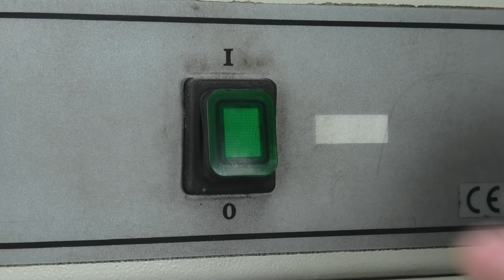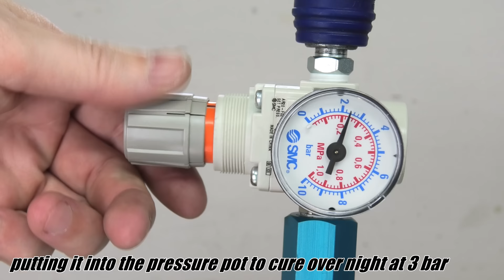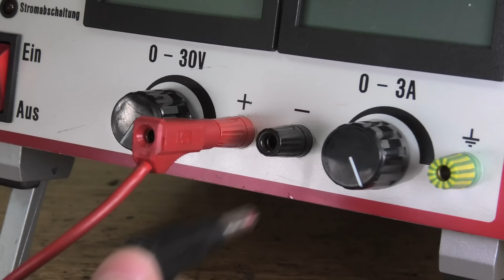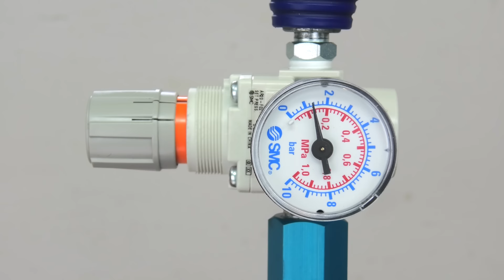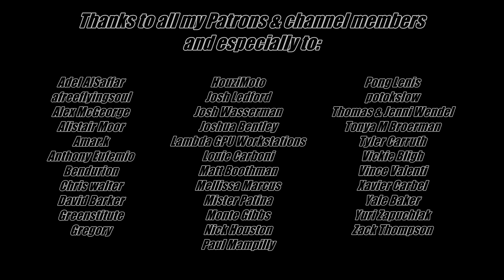Broken Rusty Oldtimer Scooter - Restoration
In this video I'm going to restore a very rusty and broken scooter from the 1970s.
I've bought this scooter almost two years ago at an online auction for $40. I really liked the look of it, especially the design of the aluminium casted wheels. I knew this one would be a very challenging project because of multible reasons. I knew I need to replace the tires and handles, but I had no idea back then how to make them. It took a lot of research in terms of resin and rubber casting and also the help of my friend @misterpatina , which has organized the polyurethane rubber for me. It was pretty difficult to get the right hardness in the right color. There was also the rear fender missing, which required metal shaping to make a new one. I've never done that before, but after a successful test piece with aluminium I was optimistic to get it done and it worked out absolutely perfect. One more thing that scared me was the chrome plating of the handlebar. I knew I can't chrome plate myself, as I heard it's super toxic. Then the idea of nickel plating came to my mind, it has a slightly different color than chrome. It has kind of a yellowish goldish touch. After doing some test pieces, I knew this was the way to go. To get an overall uniform look and also rust protection I decided to polish and nickel plate all steel parts.
This project was the by far the most difficult one to restore. It required so many new techniques, that's why it took me 50 days in the workshop to complete. I really put my heart into this little scooter and in my opinion it turned out absolutely fantastic. The combination of the grey and blue paint together with all the shiny nickel plated parts and the new casted creme white tires and handles come together very nice. I'm very happy how it turned out.

Zack Thompson
Adel AlSaffar
afreeflyingsoul
Yale Baker
Gregory
Alex McGeorge
Alistair Moor
Amar.k
Anthony Eufemio
Bendurion
Chris walter
David Barker
Greenstitute
HouziMoto
Josh Ledford
Josh Wasserman
Joshua Bentley
Lambda GPU Workstations
Louie Carboni
Matt Boothman
Mellissa Marcus
Monte Gibbs
Nick Houston
Paul Mampilly
Pong Lenis
potokslow
Thomas & Jenni Wendel
Tyler Carruth
Vickie Bligh
Vince Valenti
Xavier Carbel
Yuri Zapuchlak
Ajna
Alex Breton
Allen Frank
Amanda Taylor, Esq
Andreas Mimra
Andrew Egerton
Andrew Phillips
Anthony Adams
Arni Bjorgvinsson
audi4444player
Blake T
Brian Hoerl
Cam Benfield
Chad Bryant
Chris Simondet
Dave Hardware
frankie deSantis
Grant Daniel
Grok Senften
Haley McFadden
Harper Kim
Hunter R.
Jack Scott
Jason Koi
Jeremy Cole
justin f.
Kelly Imgrund
Ken Rosso
Kurt Gazow
Marc Cerisier
Mellissa McConnell
Michael Bier
Mike Donaldson
Nick Cannon
Omar Domínguez
Pasacal Schmikal
Regis Vincent
Rev. Gina Pond
Sam Mainville
Scott Marshall
Sergei Shvartsman
Stefan Halter
Subramaniam Venkitaraman
Suiros
Svenja Kuckla
Trevor Kam
Tucker Ifft
웅록 윤

My camera:
Panasonic HC-VX11

I payed a lot of attention on the lighting when filming this video and also the quality of the sound to create an ASMR style video.